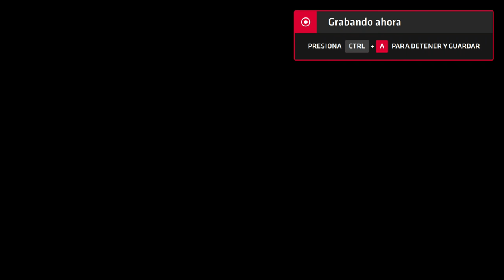Neptune777 Forza MAX Next Layer 2020 09 07 32